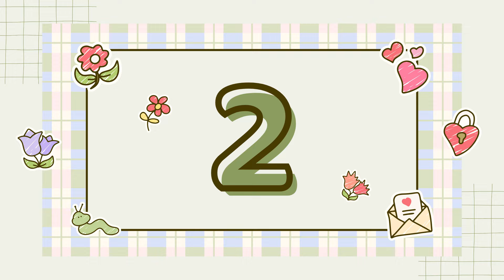Best craft for home decor🧵